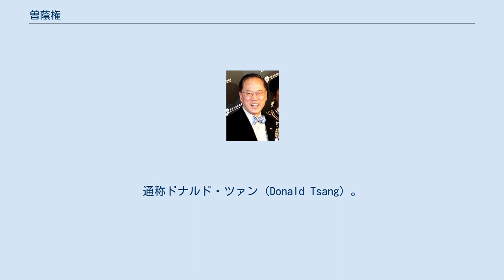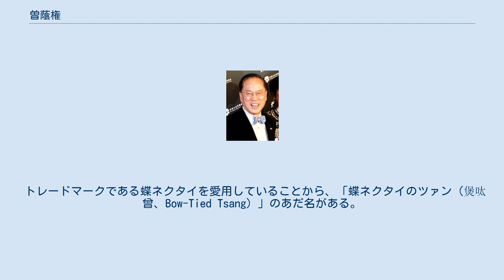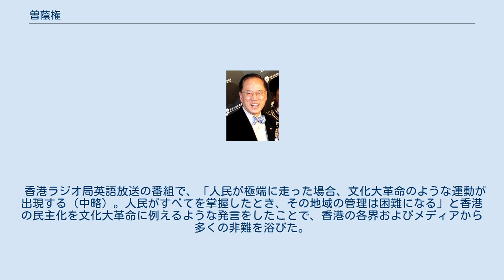曽蔭権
曽 蔭権（そう いんけん、1944年10月7日 - ）は、香港の政治家。
第2代香港特別行政区行政長官を務めた。
通称ドナルド・ツァン（Donald Tsang）。
 1944年10月7日に誕生する。
1964年に香港華仁書院大学予科卒業後、香港大学建築系に入学するも経済的事情で中退し、ファイザー製薬の販売員を2年間勤めた後、1967年にイギリス統治下にある香港政庁に入庁して公務員となる。
入庁時はノンキャリアである二級行政主任であったが、1971年に幹部候補（キャリア）である政務主任試験に合格したのをきっかけに昇進を続ける。
主に経済畑を歩み、1977年にはアジア開発銀行に出向した。
アジ銀での経験が評価され、1981年にハーバード大学ケネディスクールに留学し、行政学修士を取得した。
また、香港中文大学と香港理工大学、香港大学からは名誉博士号を授与された。
その後、経済・財政政策の専門官として、通商局長などを歴任する。
1995年には華人としては初めて財政長官に就任する。
1997年の香港返還前日には、イギリス政府よりナイト・コマンダー（司令官騎士 KBE）を受勲し、サー（Sir）の称号が与えられた。
 返還後も財政長官を留任し、アジア通貨危機の際には香港ドルの防衛に尽力した。
2001年に陳方安生が特区政府No.2ポストである政務長官を辞任するとその後任として就任した。
2002年には大紫荊勲章（GBM）を受勲している。
2005年3月に董建華が行政長官を辞任すると、香港基本法の規定により行政長官代行に就任した。
補欠選挙は同年7月に行われるため政務長官の後任は置かれず、ツァンがそのまま兼任することとなった。
 2005年5月26日、7月に行われる補欠選挙に立候補するため、政務長官および行政長官代行職を辞任した（基本法の規定により、政務長官の身分のまま立候補することはできない）。
 董建華の辞任直後から様々なルートにより、中央政府意中の後任人選であることが伝えられていた。
6月16日、ツァンは796名の選挙委員のうち674人の推挙および40人の支持をとりつけ、他に立候補に必要な100名以上の推挙を獲得した者がいないため、自動的に次期行政長官に当選した。
6月21日、中華人民共和国国務院の温家宝総理より正式に行政長官に任命され、同24日には北京にて宣誓を行い、行政長官としての職務を開始した。
 2005年、立法会に政治体制改革政府案を提出し、第3期行政長官選挙における選挙委員会の定員増加や、立法会議員選挙における議席数の増加を目指したが、普通選挙の早期実施を主張する民主派議員の反対により、法案は否決された。
 2007年3月25日に実施された第3期行政長官選挙は、第1期選挙以来初めて複数候補が争う選挙となり、ツァンは649票を獲得して再選した。
 2015年10月5日、廉政公署（香港反不正独立委員会）により、行政長官在任中の不正行為２件につき訴追された。
その後、2016年10月11日にさらに1件の収賄で追加起訴された。
曽蔭権は、全ての訴因について無罪を主張したため、香港高等法院の原訟法廷（第一審事実審理部）において陪審による裁判が2017年1月10日に開始された。
同2月17日、陪審は1件の不正行為（在任中に、行政長官として許認可権限を有していたテレビ局の大株主との取引関係を報告していなかったこと。）について有罪、もう1件について無罪との評決に達したが、収賄については評決に達することができなかった（香港では、９人の陪審員中7人の意見の一致が必要である）。
同22日、高等法院原訟法廷は17日に有罪とされた不正行為について量刑を行い、20ヶ月の禁錮との判決を下した。
なお、2月17日に評決に達することができなかった収賄関する訴追については、2017年9月に新たな陪審による事実審が行われる予定である。
 トレードマークである蝶ネクタイを愛用していることから、「蝶ネクタイのツァン（煲呔曾、Bow-Tied Tsang）」のあだ名がある。
 8人兄弟の長男。
父の曽雲、弟の曽蔭培はともに香港警察の警察官であり、曽蔭培は香港警察トップである警務処長を務めた。
夫人はマカオ出身の曽鮑笑薇で、1969年に結婚した。
 敬虔なカトリック教徒であり、毎朝ミサに参加することで知られる。
このことはイギリス統治下の香港政庁の官僚出身であり、イギリス政府から叙勲を受...